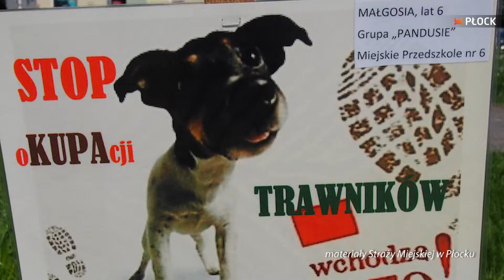MiastO! Żyje - Trawniki dla dzieci (wydanie 370/2)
Podsumowanie akcji Trawniki dla dzieci - kupy do śmieci